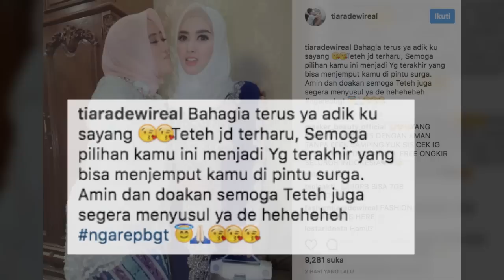Hah? Tiara Dewi Mau Nikah Lagi? - CumiFlash 18 Juli 2017